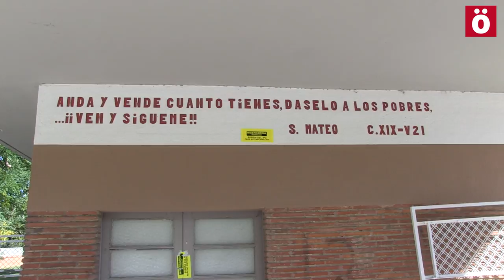Denuncian el bloqueo de la negociación del convenio de la Casa Misericordia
Mediante una  concentración convocada por ELA, LAB, CCOO, UGT, USO y SATSE la plantilla de la Casa Misericordia ha denunciado el bloqueo de la negociación del convenio laboral.